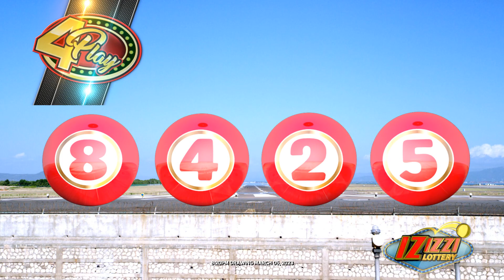IZIZZI Lottery Long 8_20pm 3 03/05/2023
1Drop (12)
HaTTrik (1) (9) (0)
4Play (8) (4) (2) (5)
LuckyDayLotto (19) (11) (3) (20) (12)
Fireball white
Multiplier33 2.0x